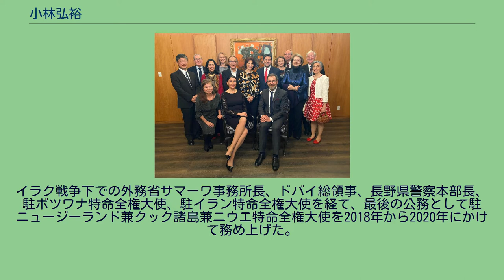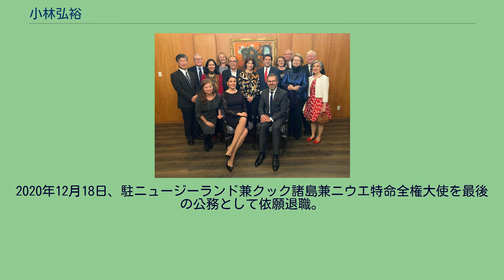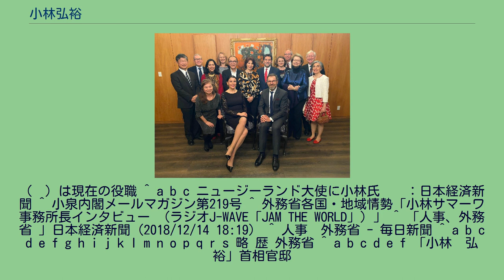小林弘裕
2020年9月9日、在ニュージーランドポーランド大使ズビグニェフ・ニャトコフスキ（最前列右）の離任式に参列した小林大使（左） 小林 弘裕（こばやし ひろやす、1955年4月27日 - ）は日本の外交官、大使。
イラク戦争下での外務省サマーワ事務所長、ドバイ総領事、長野県警察本部長、駐ボツワナ特命全権大使、駐イラン特命全権大使を経て、最後の公務として駐ニュージーランド兼クック諸島兼ニウエ特命全権大使を2018年から2020年にかけて務め上げた。
東京都出身。
1979年に一橋大学経済学部を卒業し、外務省入省。
アラビア語研修を受けたアラビスト。
紛争地を多く担当し、外務省中近東アフリカ局中近東第二課長、中東アフリカ局中東第一課長・第二課長等を歴任。
2001年に起きたアメリカ同時多発テロ事件後のアフガニスタン紛争問題などに関わり、2002年1月に東京で行われたアフガニスタン復興支援国際会議も担当。
2004年から自衛隊イラク派遣で派遣されていた陸上自衛隊サマーワ宿営地内にあるサマーワ外務省連絡事務所長を務め、自衛隊と連携しイラク戦争下でムサンナー県へのインフラストラクチャー整備を中心とした人道復興支援にあたった。
宿営地に打ち込まれた迫撃砲やロケット砲などの調査も行った。
サマーワ事務所での部下に石川博崇（公明党参議院議員）などがいた。
2018年8月10日、駐ニュージーランド兼クック諸島兼ニウエ特命全権大使を拝命した。
2020年12月18日、駐ニュージーランド兼クック諸島兼ニウエ特命全権大使を最後の公務として依願退職。
（　）は現在の役職 ^ a b c ニュージーランド大使に小林氏　　：日本経済新聞 ^ 小泉内閣メールマガジン第219号 ^ 外務省各国・地域情勢「小林サマーワ事務所長インタビュー （ラジオJ-WAVE「JAM THE WORLD」）」 ^ 「人事、外務省 」日本経済新聞（2018/12/14 18:19） ^ 人事　外務省 - 毎日新聞 ^ a b c d e f g h i j k l m n o p q r s 略 歴 外務省 ^ a b c d e f 「小林　弘裕」首相官邸